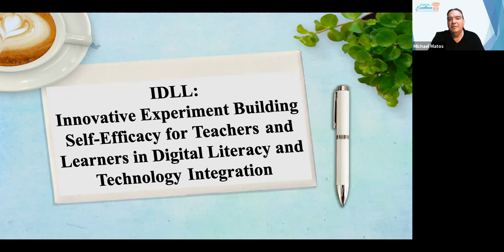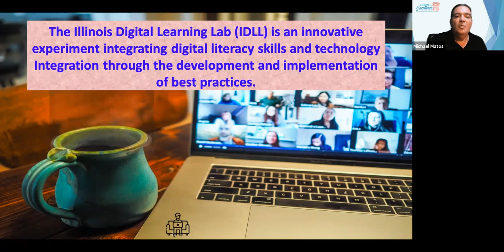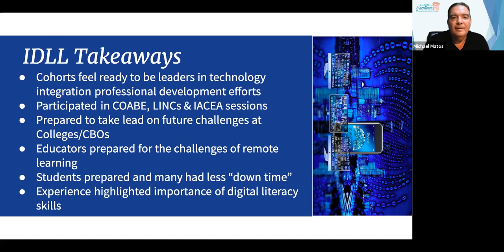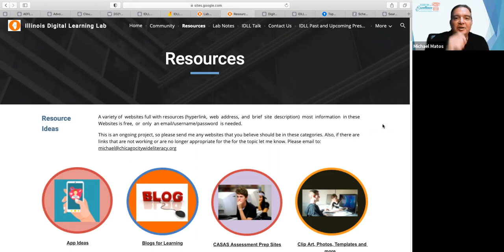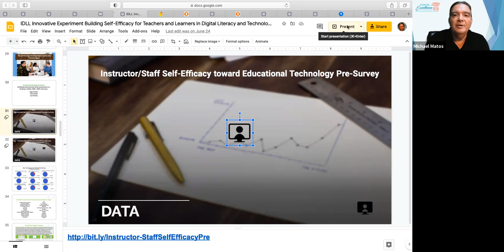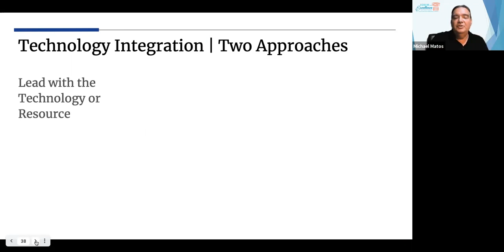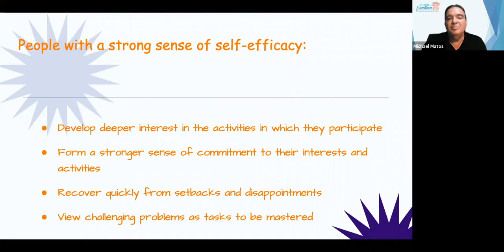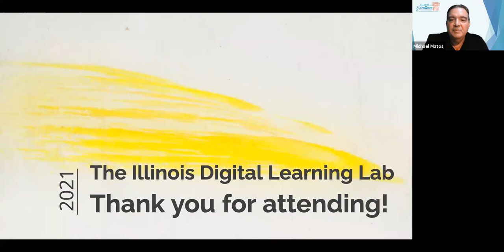IDLL Innovative Experiment Building Self-Efficacy in Digital Literacy and Technology Integration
IDLL Innovative Experiment Building Self-Efficacy for Teachers and Learners in Digital Literacy and Technology Integration